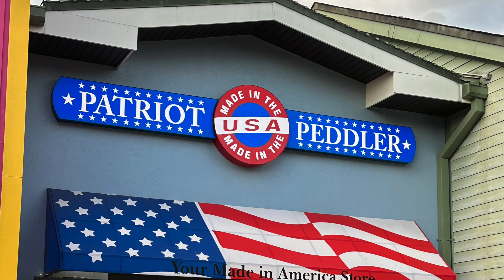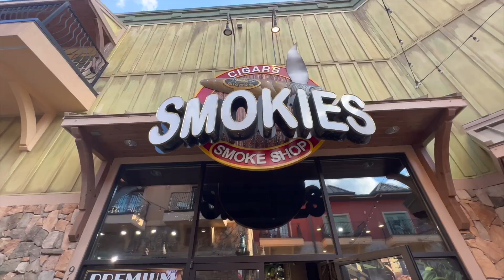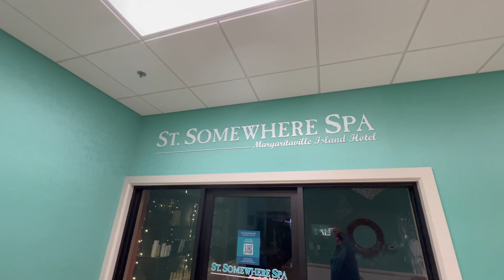GREAT SMOKY MOUNTAIN WHEEL / Jimmy buffet Margaritaville / The Island / The wheel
we are making our memory at The Great Smoky Mountain Wheel in Pigeon Forge TN. what a beautiful site of the smoky's up there .we are having such a great time with this memory ,I hope you enjoy watching this Vlog as much as we enjoyed making it !!! ❤️